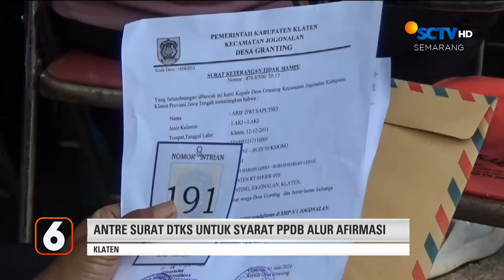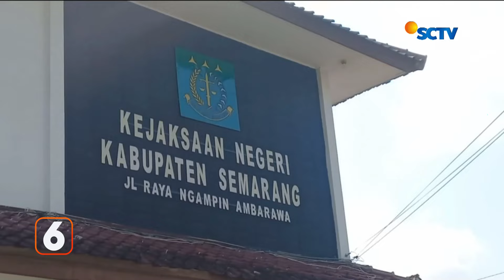Ditinggal ke Sawah Rumah Ludes Terbakar Pemilik Rumah Dilarikan ke Puskesmas | Liputan 6 Semarang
Liputan 6 Semarang, 13 Juni 2024 Part 1